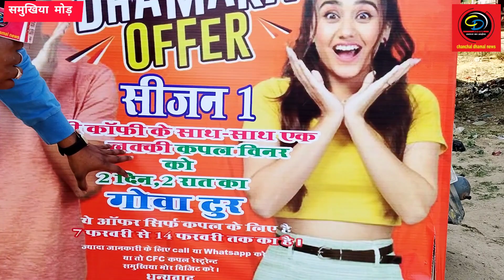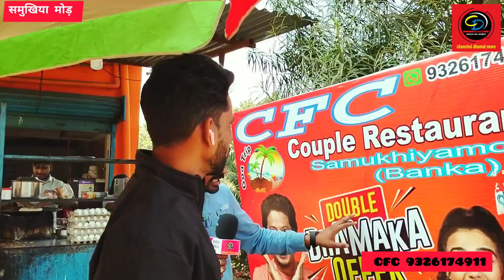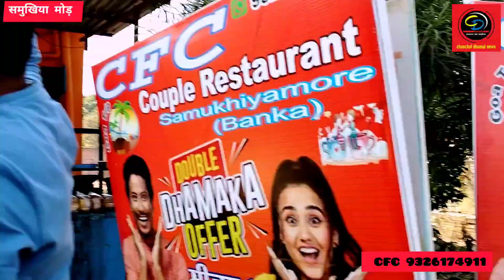CFC Couple Restaurant समुखिया मोड़ में, मिल रहा है गोवा घूमने का धमाका ऑफर।chanchal_dhamal_news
CFC Couple Restaurant
CFC Couple restaurant Samukhiya mod
Samukhiya mod
trending video
viral video restaurant
couple status
Goa tour
Goa video
Goa tour package
Goa tour dhamaka offer
Goa offer
Bihar news
intermediate exam
ladka ladki viral video
ladki ladka video
कपल रेस्टोरेंट
Munger ki awaaz
Aaj Tak live
CFC
Chanchal dhamal news
लड़की लड़का वायरल वीडियो
Banka news
गोवा टूर पैकेज
चंचल धमाल न्यूज़

CFC Couple Restaurant Samukhiya mod विशेष जानकारी हेतु कॉल करें :- 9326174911